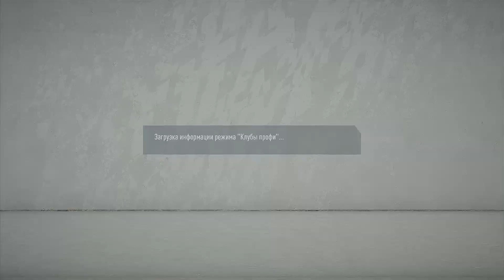Fc storm 0 - 1 Fc Ivanovo